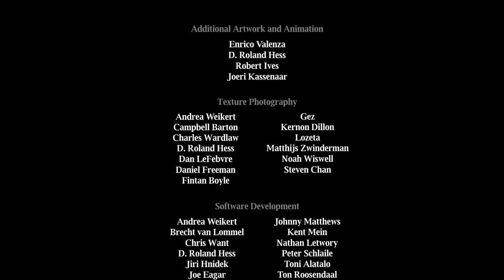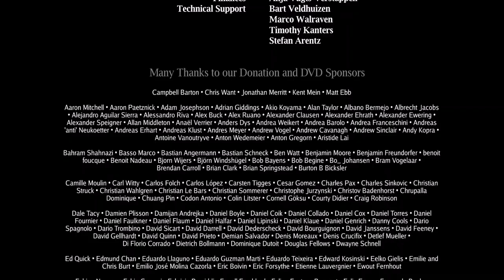ELEPHANTS DREAM (Mark Barron soundtrack) - FULL MOVIE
My original soundtrack over the Dutch 2006 short film Elephants Dream.